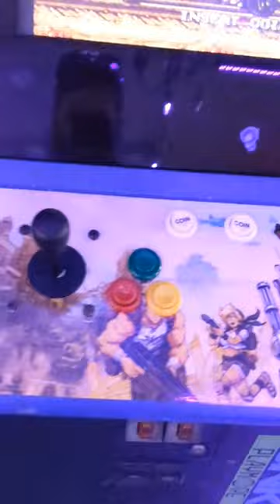New ArcadeGame at Flynn's Arcade 💥